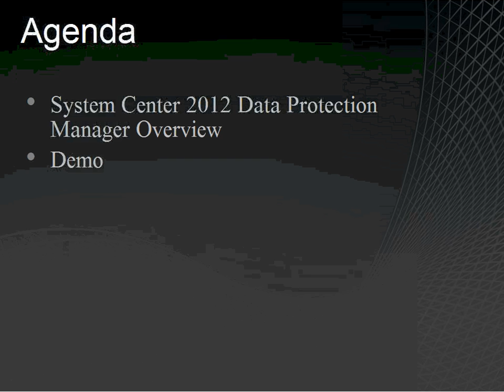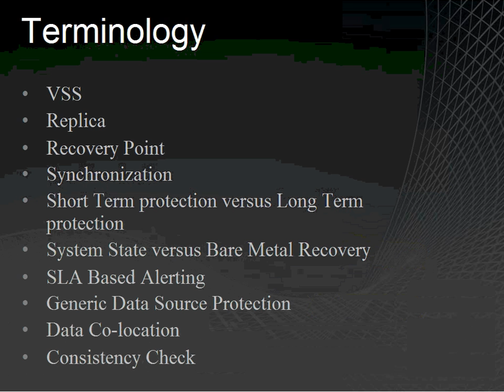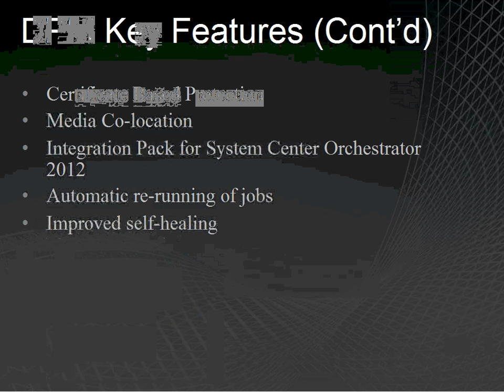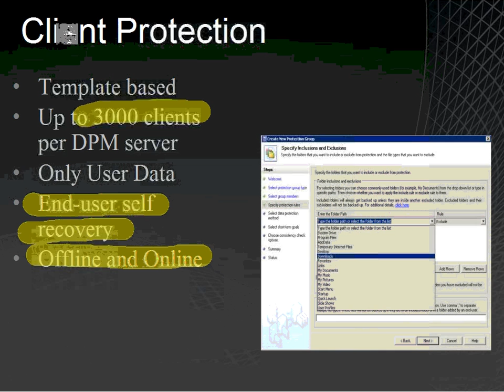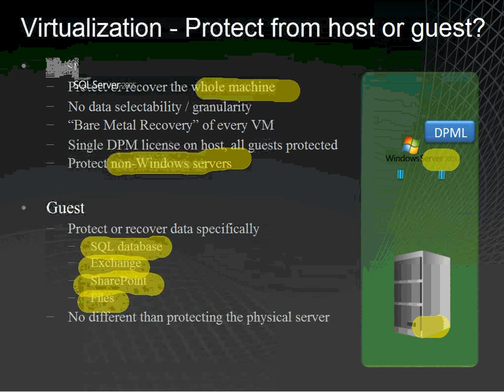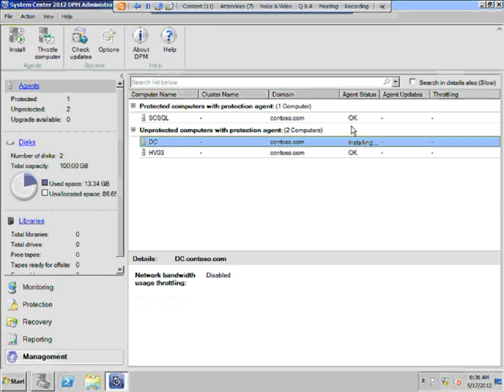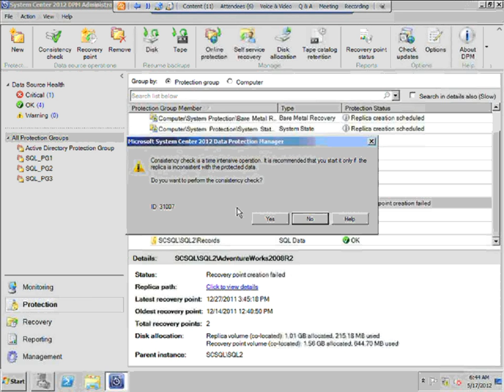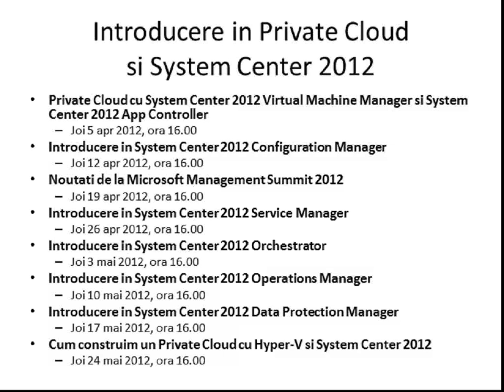Introducere in System Center 2012 Data Protection Manager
Prezentare sustinuta Joi 17 mai 2012, ora 16.00